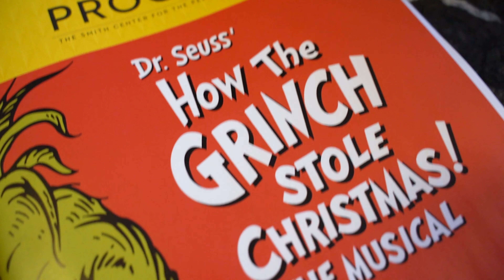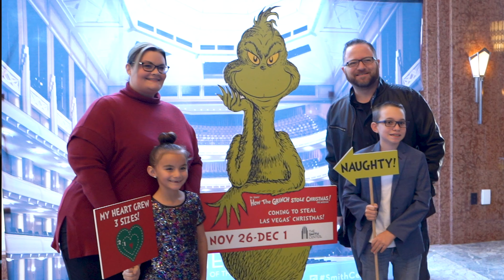Sensory Friendly Performance - Dr. Seuss’ How the Grinch Stole Christmas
In November 2019, The Smith Center for the Performing Arts was proud to offer a sensory friendly performance of Dr. Seuss’ How the Grinch Stole Christmas.